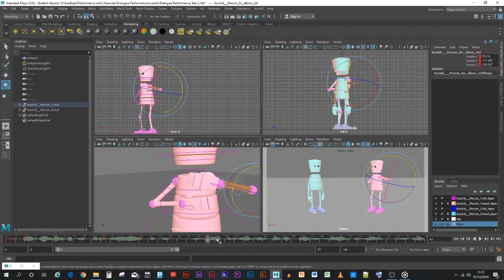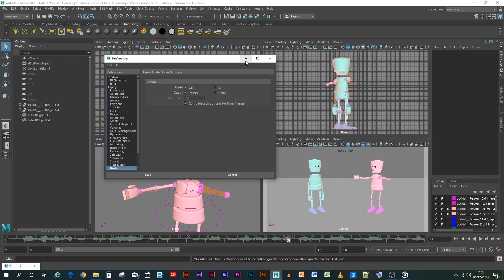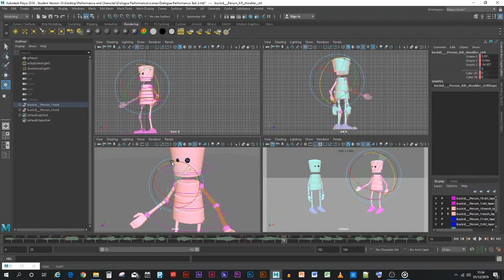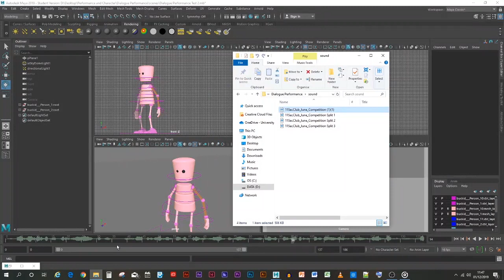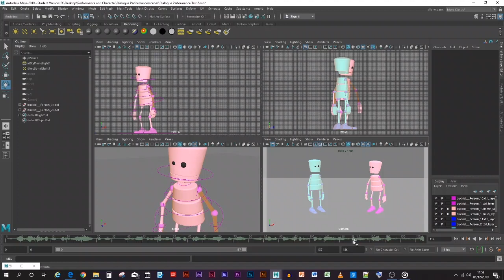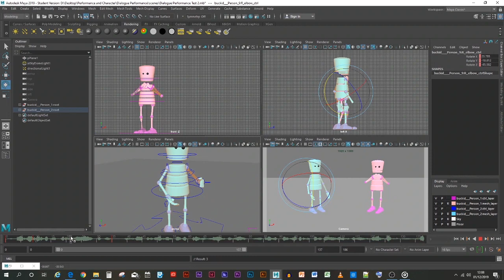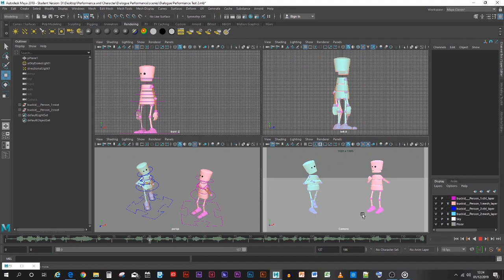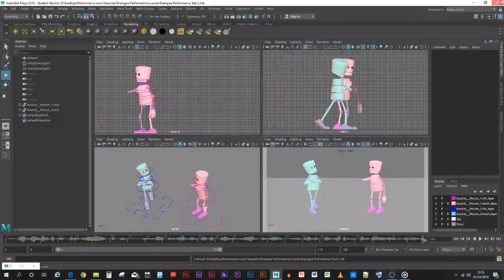Stage 2 - Dialogue Performance Simple